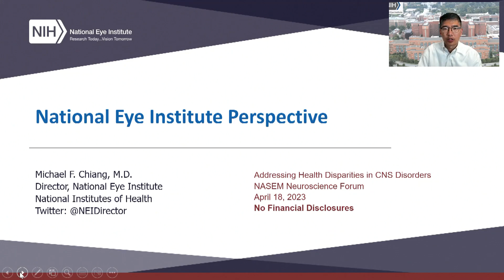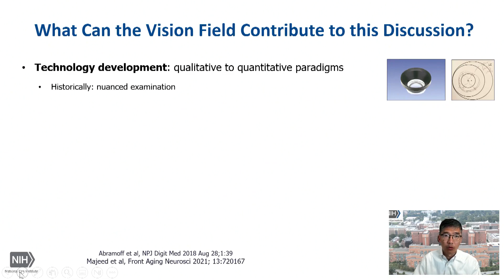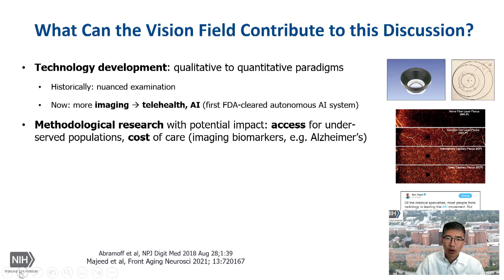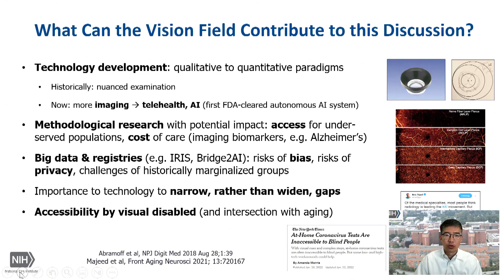13 Session 2 Chiang